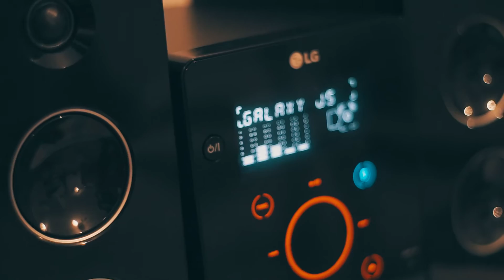18esimo sarry - una serata sobria... - SONY A5100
registrato con: Sony a5100 + Canon 50 1.8